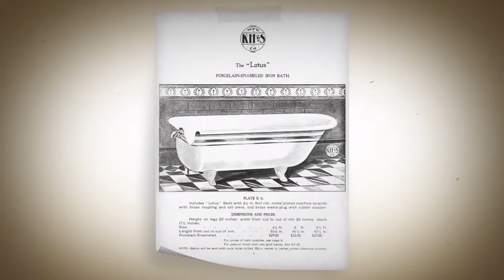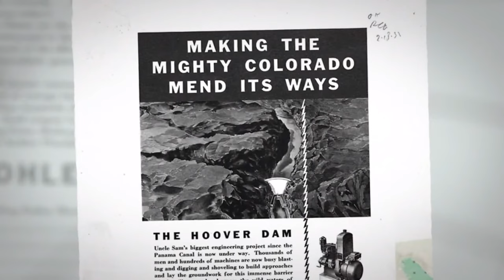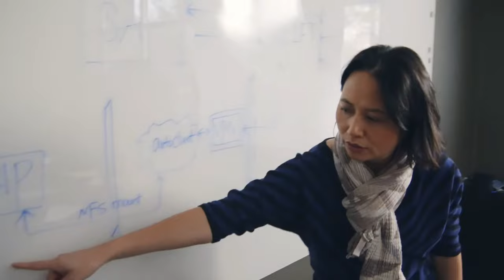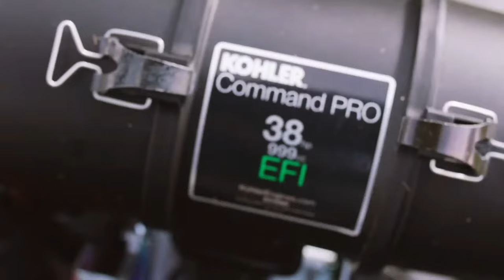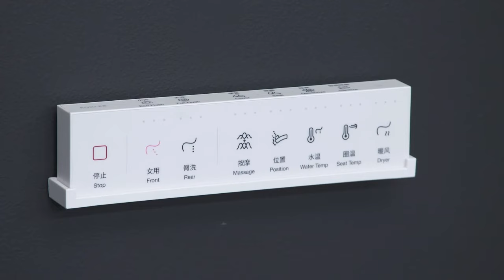WATCH: Kohler reveal the future of your toilet and more! (Full CES 2021 Livestream)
Kohler is getting set to reveal some new products for your home. Tune in at 9am PT / 12pm ET on Monday Jan. 11 to see all the news announced.